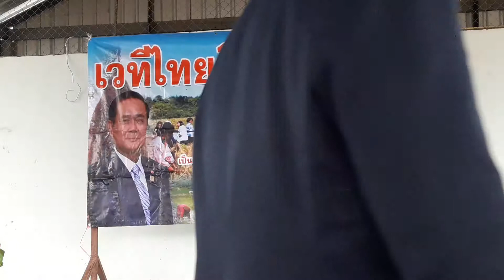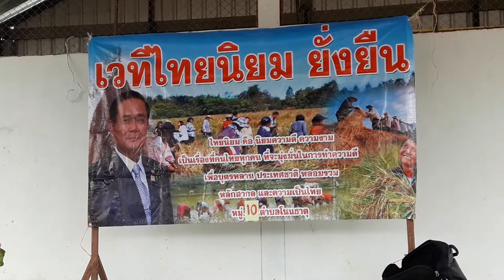การประชุมเวทีไทยนิยม ยั่งยืน หมู่ที่ 10 อบต โนนธาตุ 9 มีนาคม 2561 part 9